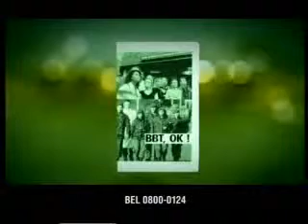Landmacht Banen Commercial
Televisiecommercial waarvan het geluid werd geproduceerd door Studio Thrills Music & Sound. De muziek is speciaal voor deze commercial gecomponeerd door Studio Thrills Music & Sound.